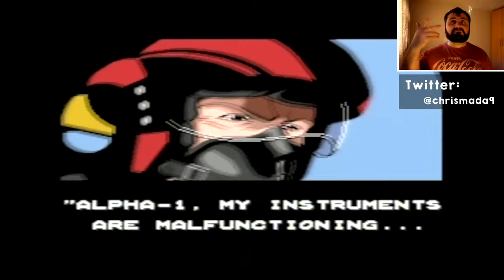RETRO GAMES #29 - Super Swiv / Firepower 2000 (SNES)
Here's another SNES Game!

Probably one of the best on the system in my opinion. There's something about Shmups that I'm not too comfortable with, but I enjoy a time where I can sit down (or stand up in this case) and shoot some enemies on the screen. This game doesn't disappoint in that department.

FACT: Super Swiv is this game's name in Europe; the name for this game in America, is "Firepower 2000".